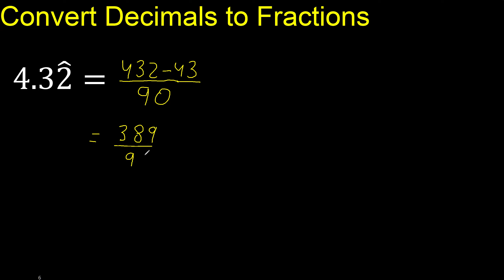Convert 4.32 mixed repeating decimal to fraction, convert, transform or pass